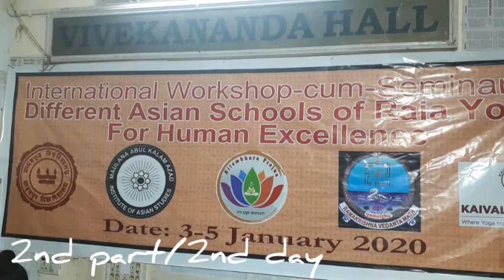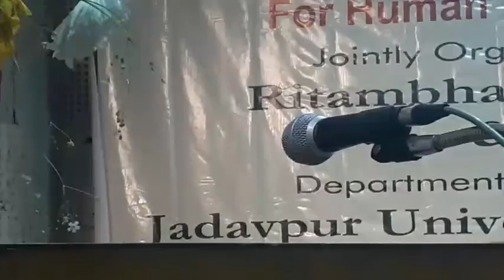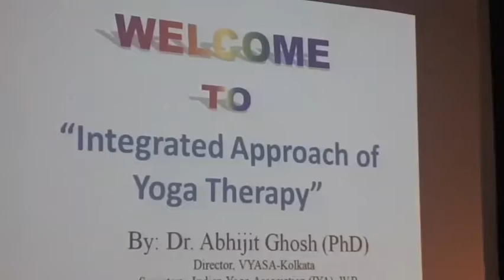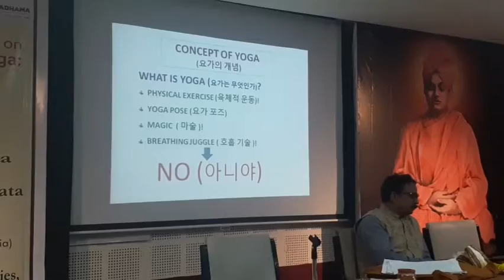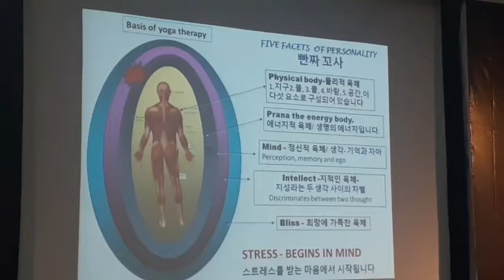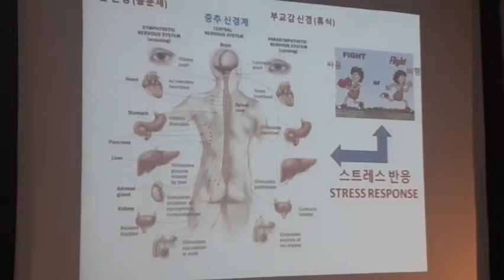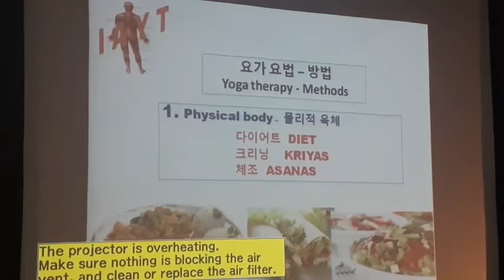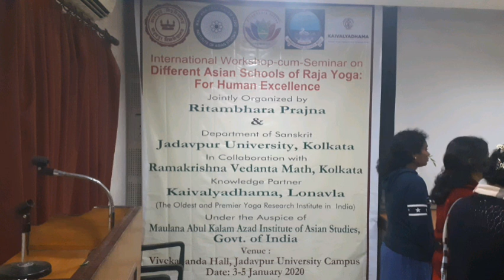2nd day/2nd part || Raja Yoga Workshop & Seminar || Ritambhara Prajna PRANARAM English